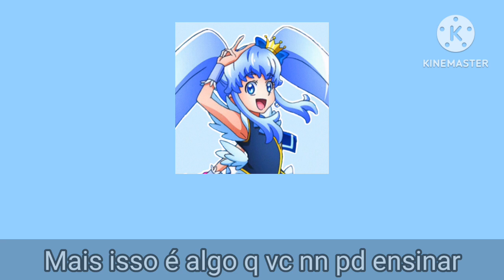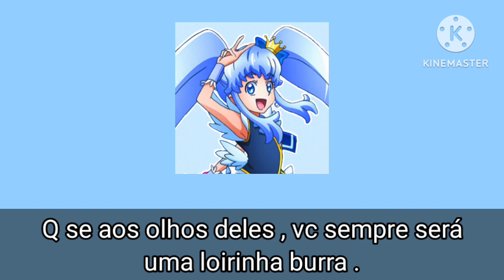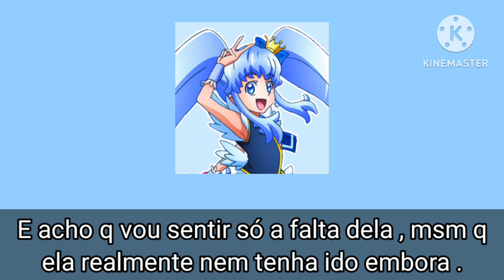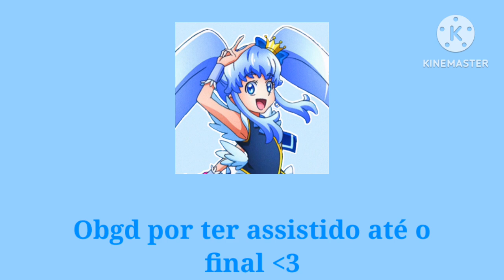~◇ TV girl - Blue Hair (Tradução PT-BR) ♧~ /•\ Sky__chan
.° Quer começar a descrição? °.

Carregando descrição…
□□□□□□□□□□ 0%
■□□□□□□□□□ 10%
■■□□□□□□□□ 20%
■■■□□□□□□□ 30%
■■■■□□□□□□ 40%
■■■■■□□□□□ 50%
■■■■■■□□□□ 60%
■■■■■■■□□□ 70%
■■■■■■■■□□ 80%
■■■■■■■■■□ 90%
■■■■■■■■■■ 100%

°•♡◇♧♤ Bem vindo(a/e) a descrição ♤♧◇♡•°
Leia a descrição e ganhe um bolo 🍰

~Esse vdo é um(a):
-Meme (  )
-Jornalismo (  )
-React (  )
-Tutorial (  )
-Tradução ( X )
-Outro (  )

-TV girl - Blue Hair

Créditos: A todos que já fizeram!
Inspiração: Sem inspiração

☆♡ Um pouco sobre mim!:
20 anos

~Qual o seu signo?
Peixes

~Que dia faz aniversário?
04/03

Parabéns! Você chegou ao fim da descrição! Tome aqui seu bolo 🍰